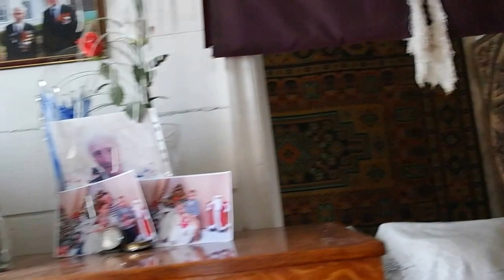2016г. Ветеран Титов А.А. о враче Геркене Н.А. Мариинский Посад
Рассказывает Анатолий Александрович Титов, участник Великой Отечественной войны, 1926 года рождения. 30 июля 2016 года.